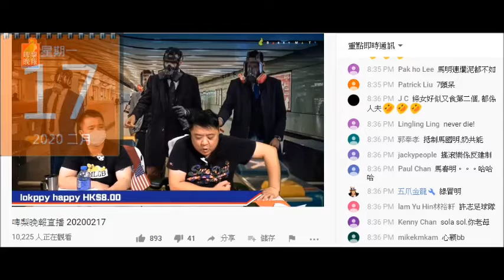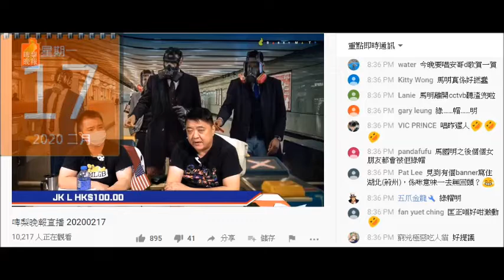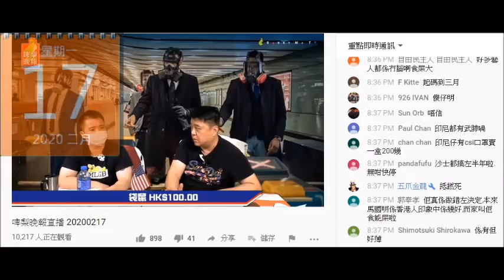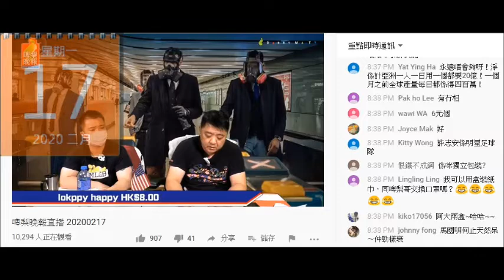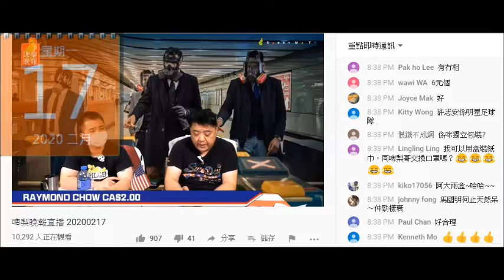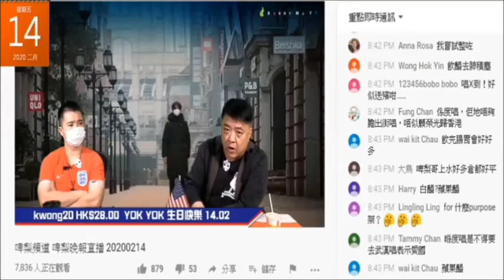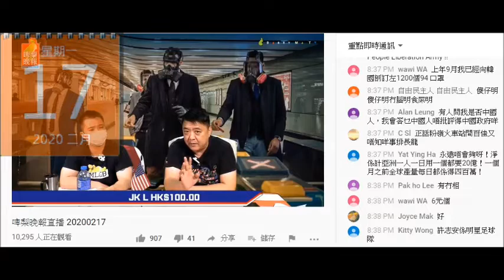20200217 啤梨晚報撚屌馬健賢鳩吹啲口罩嚟自杜拜2000幾盒但得千幾盒賣，鳩吹限買2 3盒，仲要係節目一鳩叫就要腦殘即仆出去，夜晚賣。個價貴過出面。成單嘢咁多限制分分鐘係流。腦殘上到去就吹賣晒